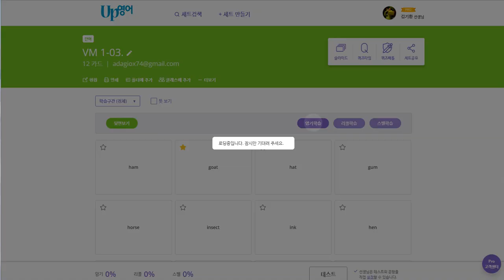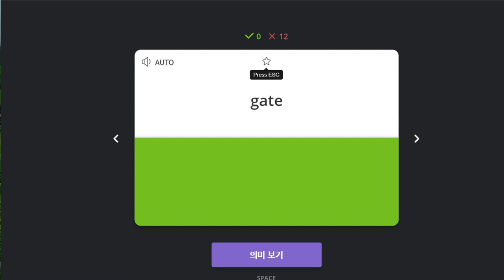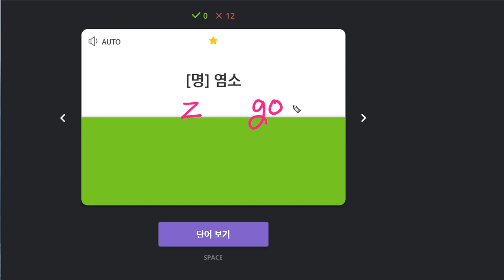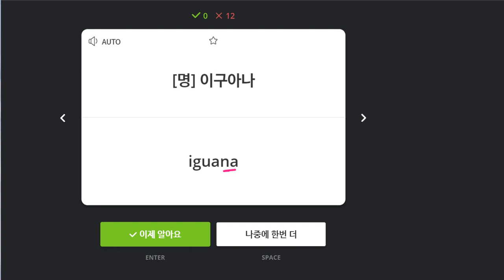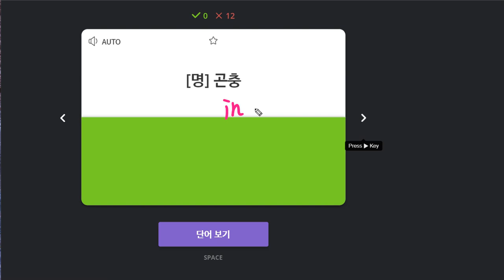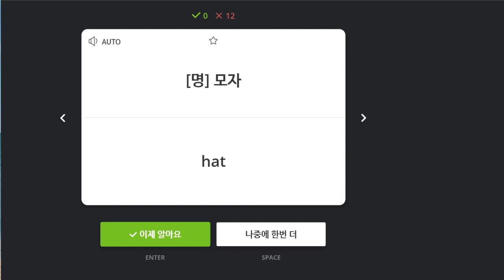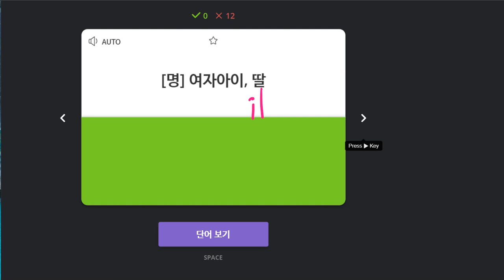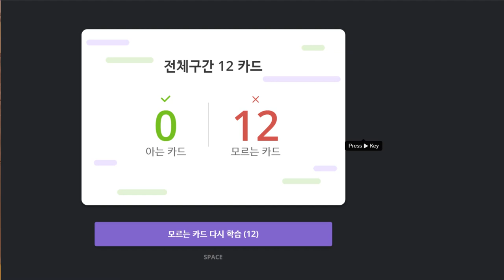권성모 2020 01 13